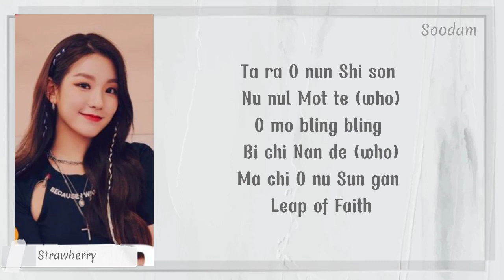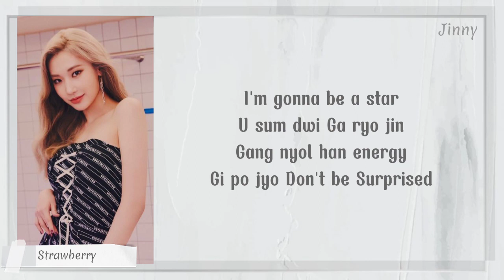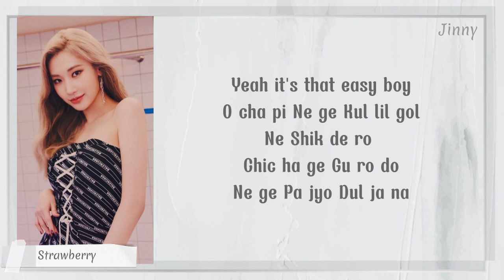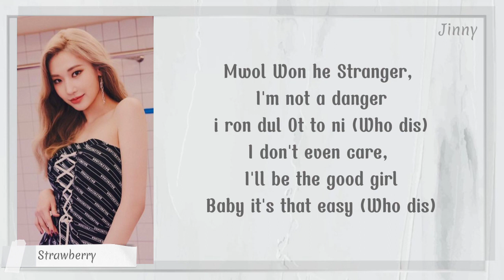SECRET NUMBER- "WHO DIS" Easy Lyrics